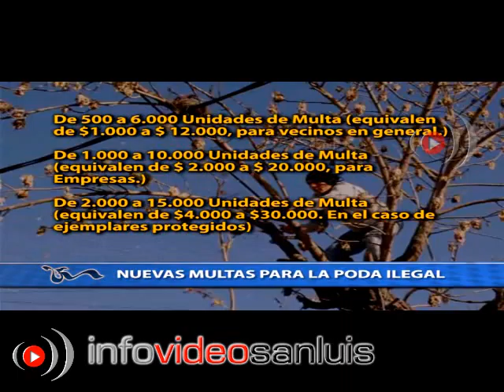MICRO MUNICIPAL 10 06 2013